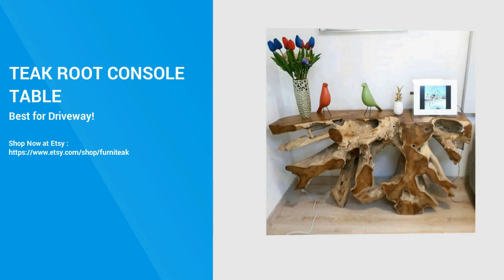Buy dovetail block teak root coffee table